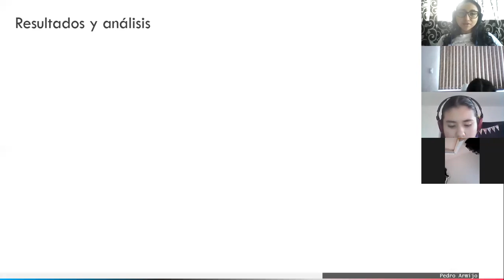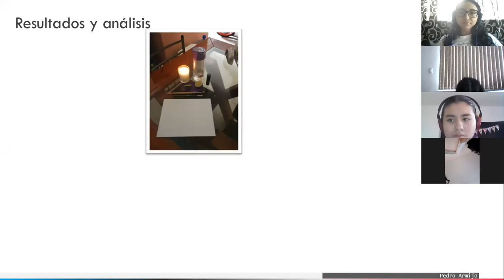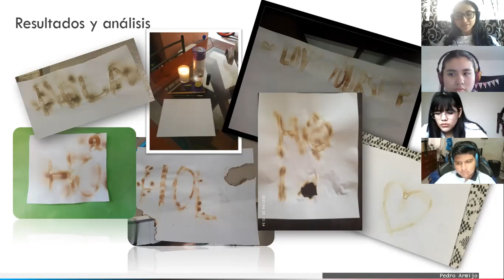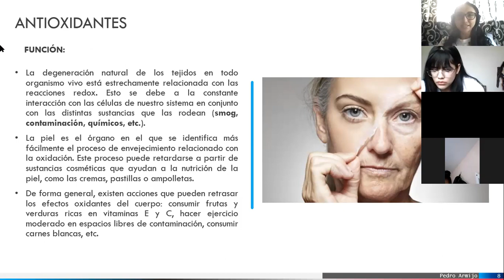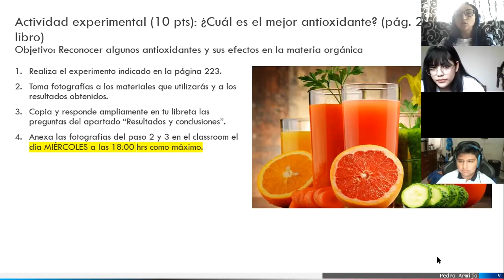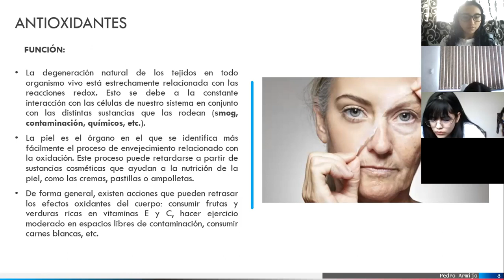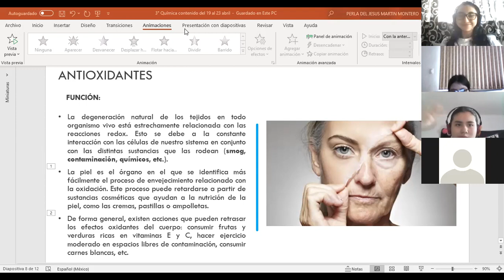Quimica 3° secundaria. Antioxidantes